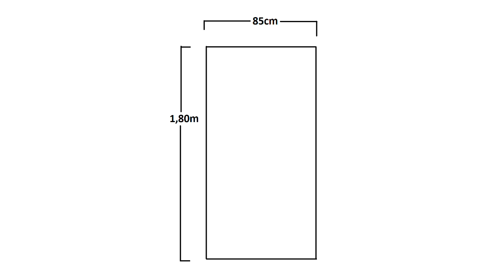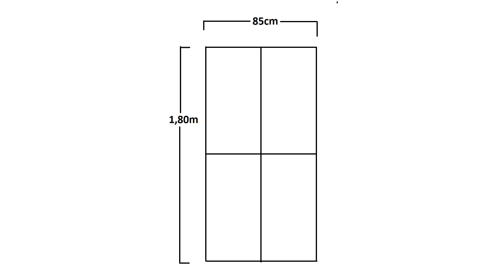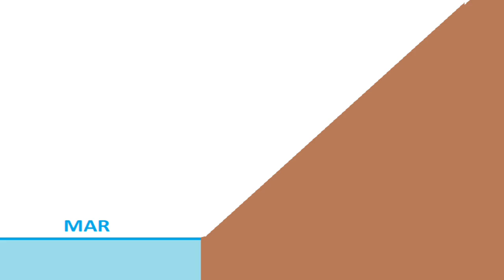Cómo reciclar un PAÑUELO en una CAMISOLA - Fabiana Marquesini - 204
Tenès un PAÑUELO que no usàs? En poco pasos y sin màquina de coser, convertilo en una cómoda CAMISOLA.